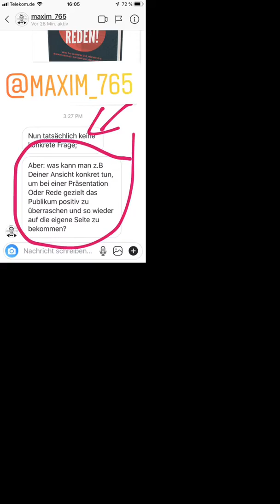Axel Robert Müller | Wie du Dein Publikum beim Vortrag überraschst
Trage Dich jetzt hier auf die Warteliste zum neuen Online-Kurs ein:

Oder: Nimm jetzt an der Umfrage teil und gestalte so den Kurs aktiv mit:

Wenn Du lernen willst, wie Du vor anderen Menschen angstfrei sprechen kannst, dann gehe jetzt und sichere Dir das neue kostenfreie eBook "Angstfrei reden".